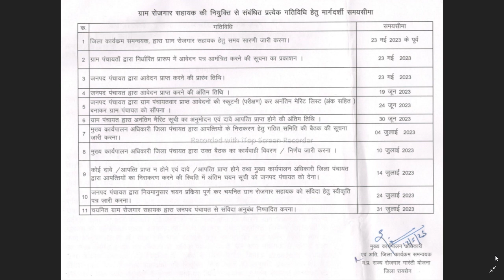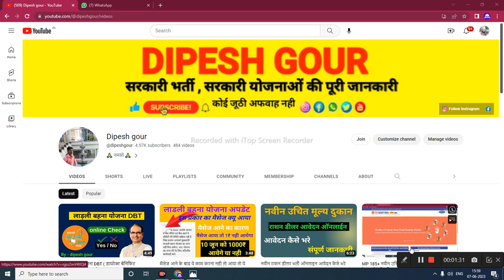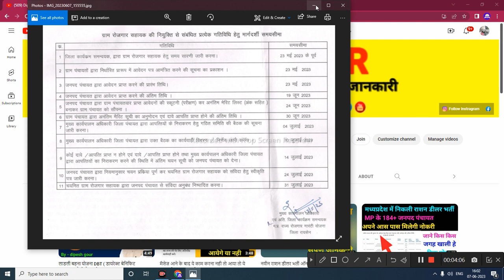ग्राम रोजगार सहायक भर्ती 2023 मध्यप्रदेश पंचायतीराज विभाग भर्ती 2023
My others social media link follow

rojgar panjiyan kaise
rojgar with ankit ssc gd math
rojgar panjiyan renewal kaise
kare
kare
rojgar sahayak bharti 2022 mp
rojgar panjiyan ka navinikaran
kaise kare
rojgar sahayak sachiv kaise
bane
rojgar with ankit ssc gd
rojgar sahayak bharti
rojgar sahayak bharti 2023 cg
rojgar sahayak bharti mp
last date
rojgar sahayak bharti new
update
rojgar sahayak bharti 2022 cg
rojgar sahayak bharti 2022 mp K

      😍DIPESH GOUR😍